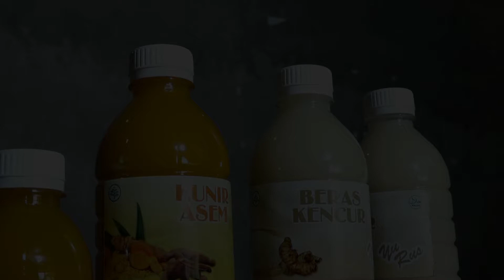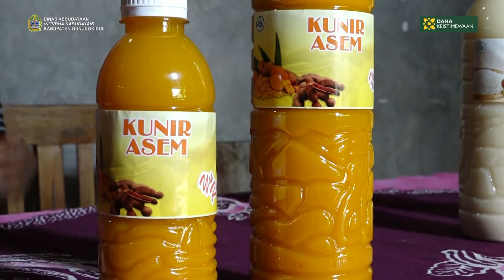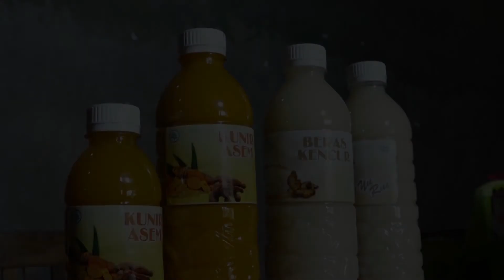Jamu YU RUS (WISTO), Gelaran, Bejiharjo, Karangmojo, Gunungkidul, D.I.Yogyakarta